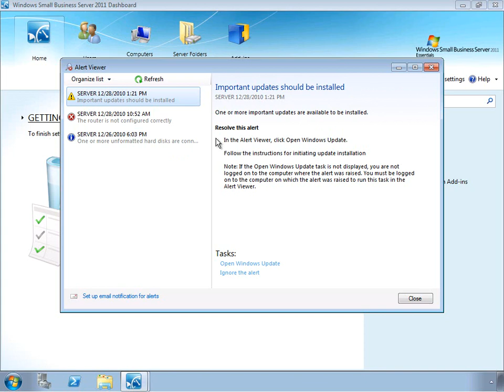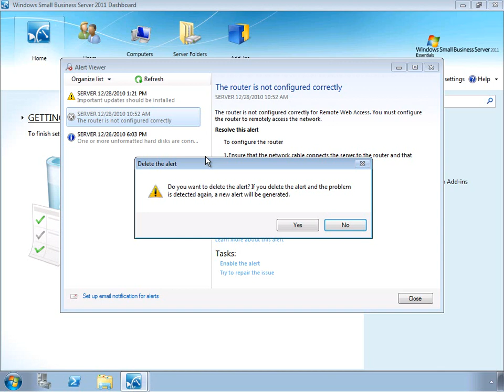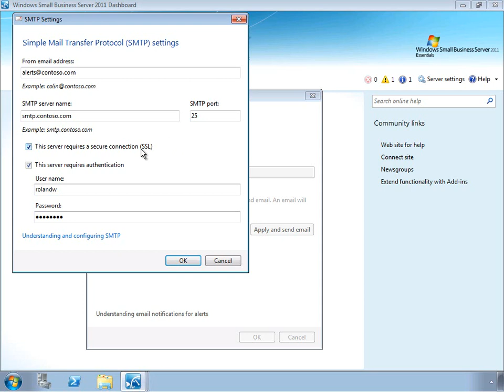SBS 2011 Essentials Learning Bites - Alerts.wmv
A short screen capture demonstration with voice-over commentary about health monitoring and alerts with Windows SBS 2011 Essentials.